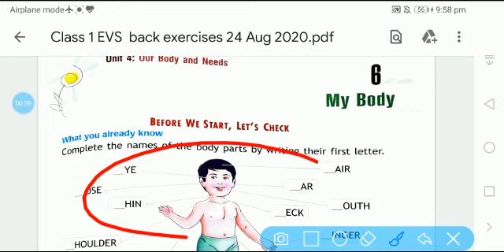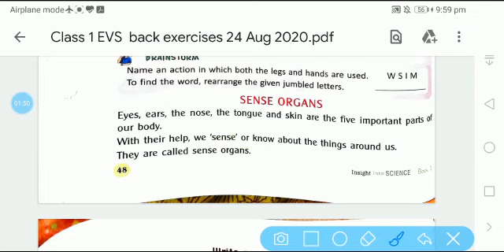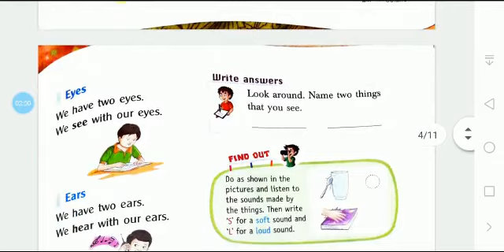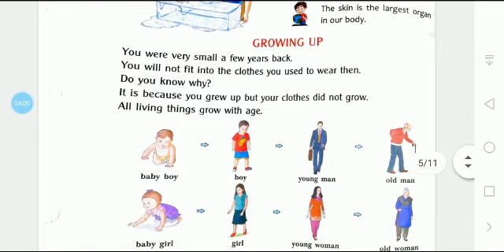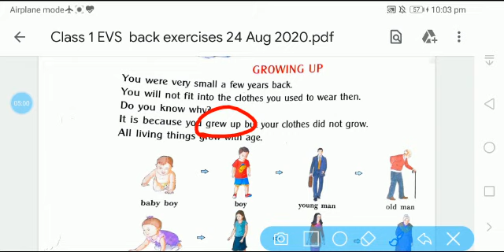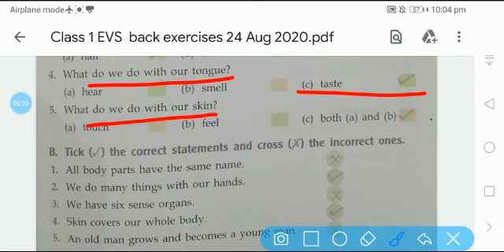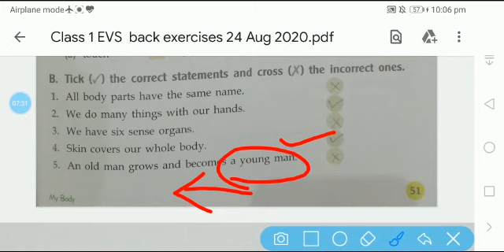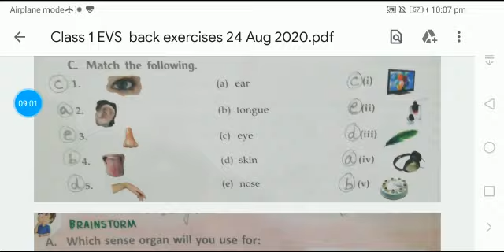EVS Class1 24-08